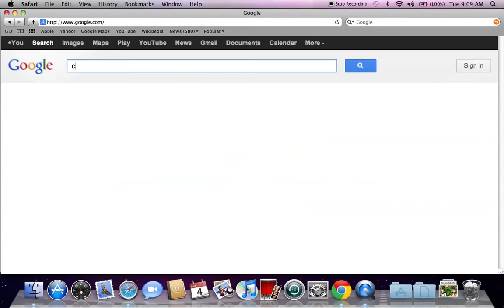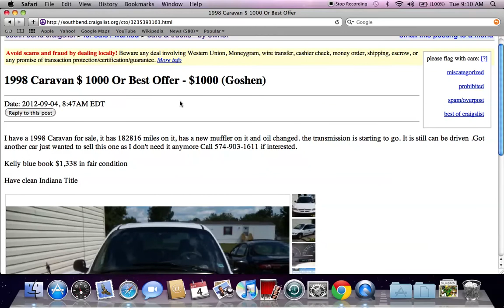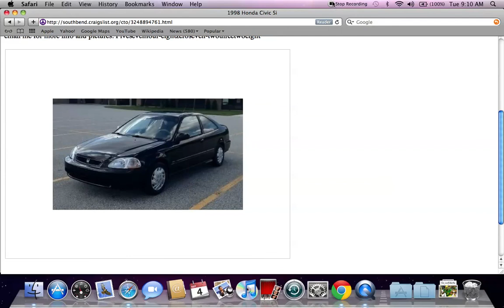Craigslist South Bend Indiana Used Cars and Trucks - For Sale by Owner 2012 Options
- As more and more people look to save money with a vehicle purchase it should come as no surprise that many are looking for used cars for sale by owner.  Some in the state of Indiana will look for Craigslist South Bend Indiana used cars and trucks for sale by owner as there are always some great deals available on Craigslist.org.